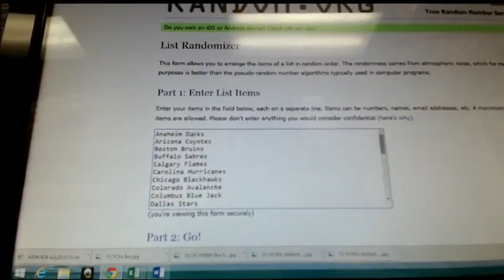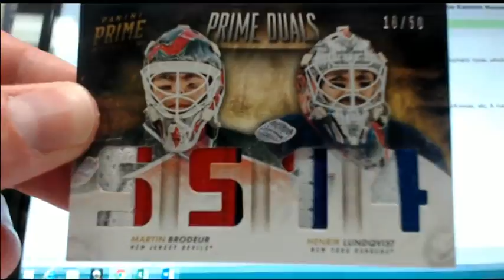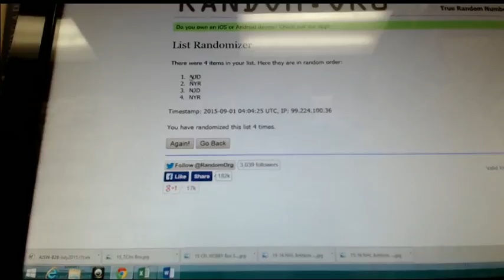Outoftheboxbreaks Break #1505 MEGA MIXER SPOT GIVEAWAY AND 1 RANDOM